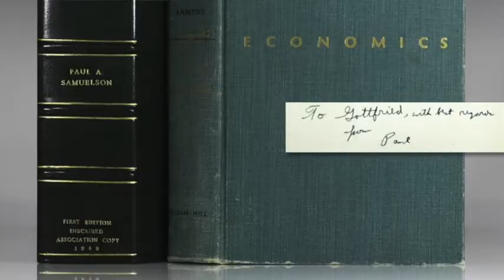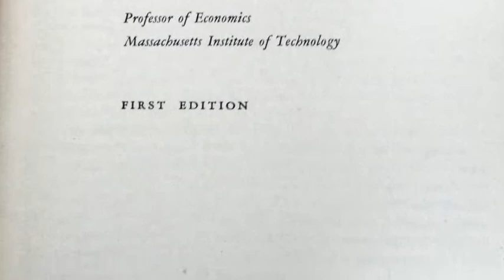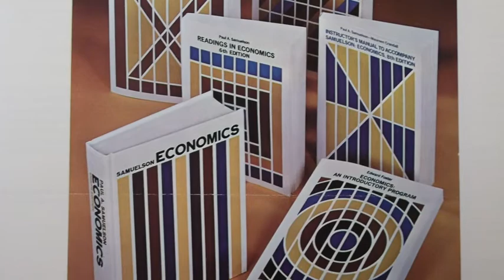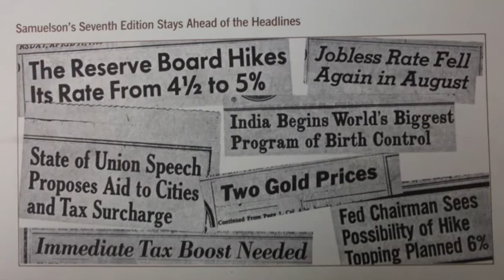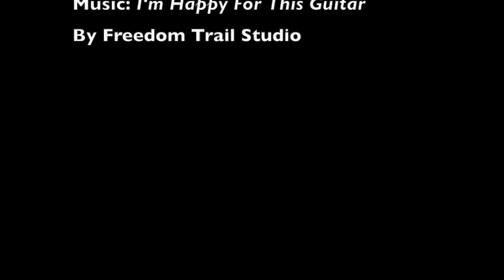Meet the JHET Authors: Yann Giraud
In this short video, Yann Giraud presents the main points of his paper entitled "Addressing the Audience: Paul Samuelson, Radical Economics, and Textbook Making, 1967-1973," published in the Journal of the History of Economic Thought (JHET) in 2020 (vol. 42, no. 2).